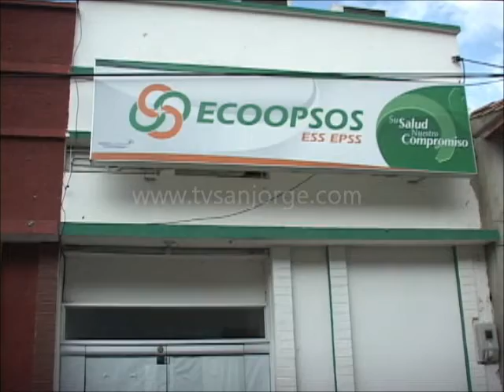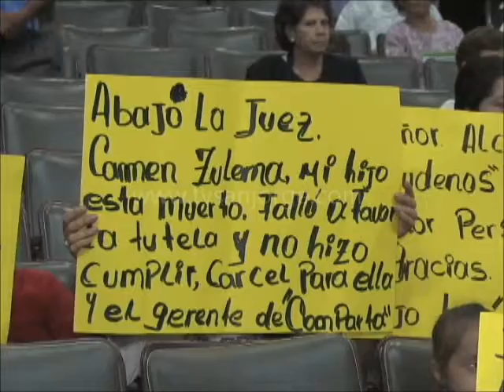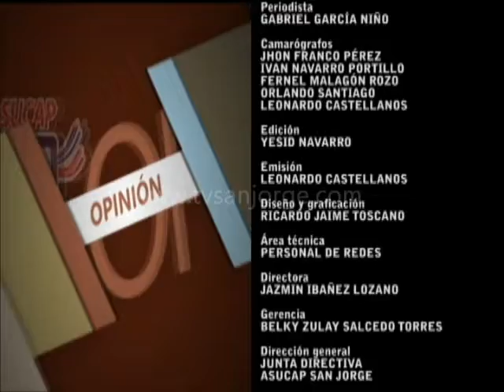Punto de vista - 14 de Marzo